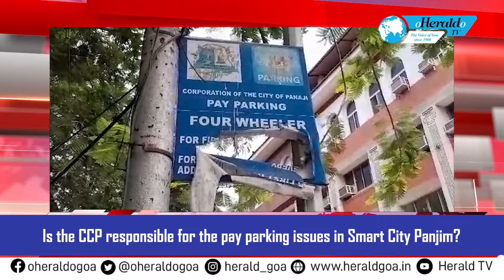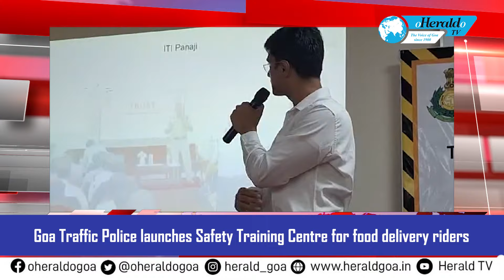Goa Now 08 June 2024